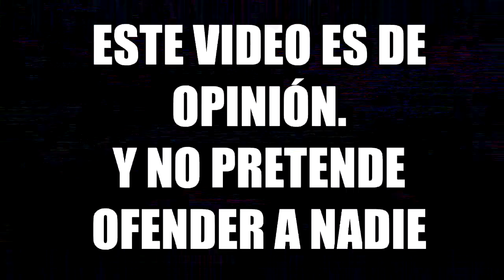Lisa Simpson ¿Por qué la odian? - Análisis y Crítica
Después de hacer el video de El Humor con los simpsons, tenía ganas de hablar sobre el odio que siente mucha gente hacia el personaje de Lisa Simpson y por fín aquí puedo hacerlo. Espero que os guste.

Los Simpsons son propiedad de Fox